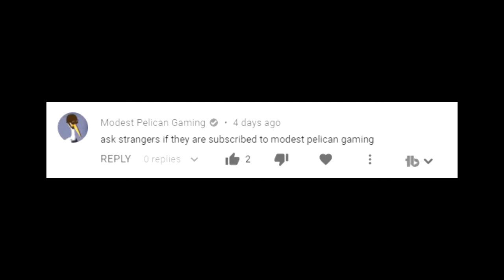Is Benny Bald?.mp4